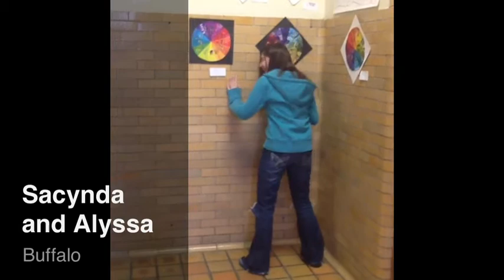Jordan And Jalynn's Geometry Video